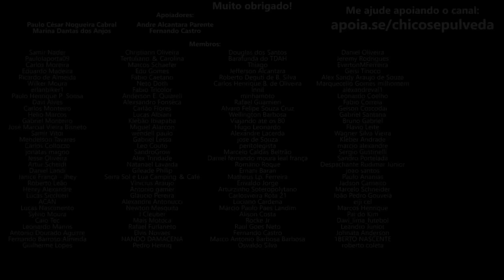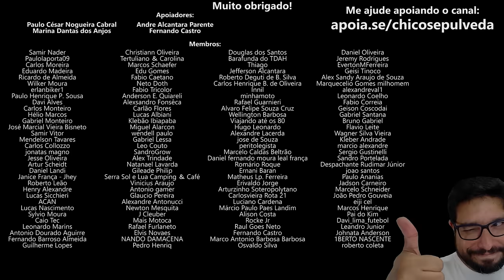Está na hora de uma Bajaj Trail?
🔹Faça uma doação em Bitcoin ou Ethereum:
BTC: bc1ql5esj3ctne5gv9mqg54j4gsns280fpu3jfxqjm
ETH: 0x16be8dc1D7f74c1CB2AA2e02089EA5f5fd168bc3